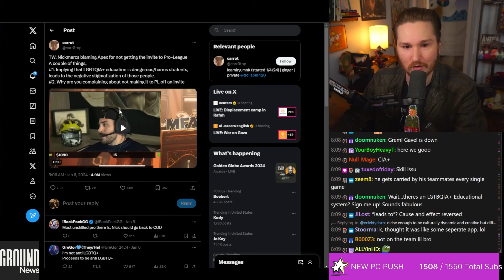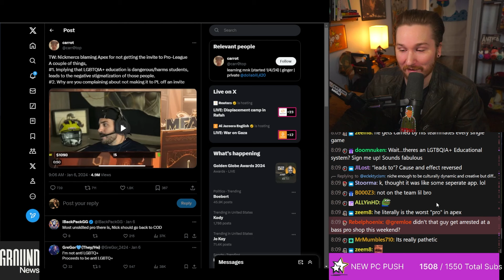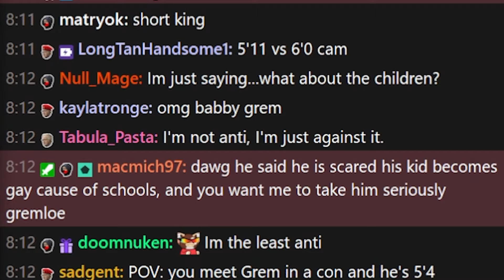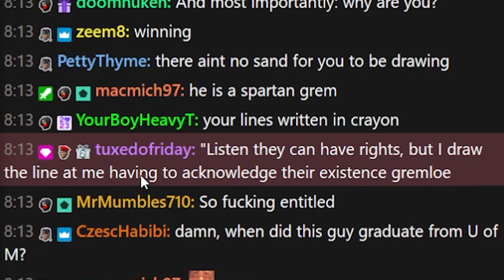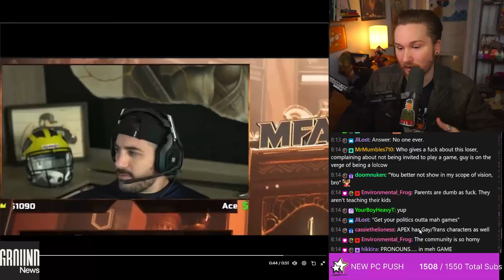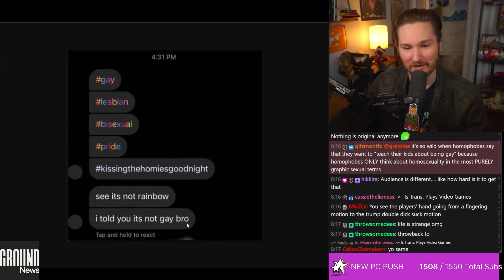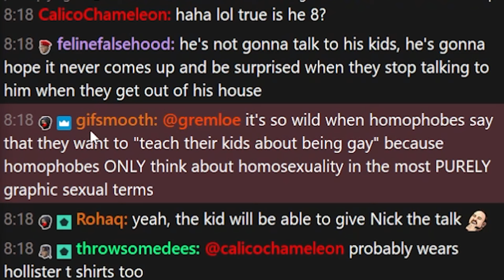Nickmercs Is Still Crying About Trans People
Follow Gremloe